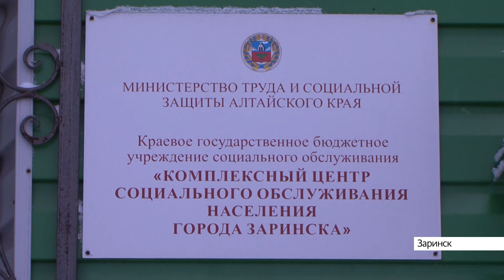Выпуск новостей в 6:50, 22 декабря 2020 года